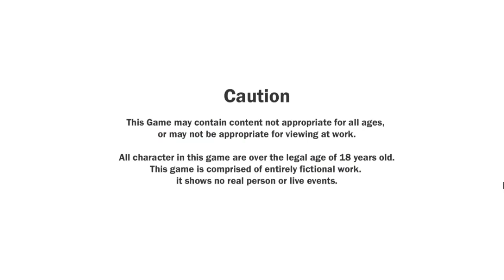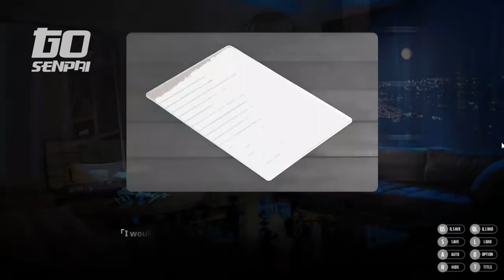HOW TO DATE 3 HOT WOMEN AT ONCE? [ SECRET PIE - Gameplay by Go Senpai ]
You will play as mansion manager who dating three women. You can explore their private lives and learn entire mansion. And that's it. No complex scenario or hard choice you will have to choose. The musics and voices are great and also beautiful graphics and animation.

If you are the developer or the owner of the game and want me to delete the video on my channel please e-mail me , I will respond within 24 hours or less. There is never a need to strike a video down when you can get it removed within the same day and keep the channel and yourself happy.